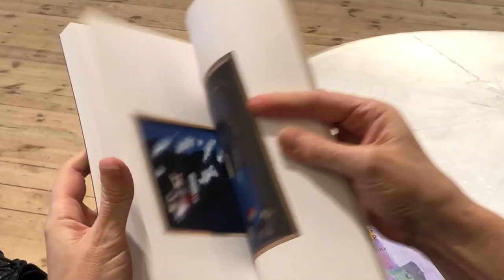Maj Bring – Detta är jag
Lär känna staden, landskapet och människan i Maj Brings konst. Utställningen pågår 7 mars–16 augusti på Uppsala konstmuseum i Uppsala.

Under utställningen får vi följa hennes livsresa från barndomens Uppsala, till Paris i skola hos Matisse och slutligen till söders höjder i Stockholm.

Från Uppsala till Paris*
Konstnären Maj Bring (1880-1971) föddes i Uppsala. Hon var målare och färgen var hennes främsta uttrycksmedel. I hennes motivvärld återfinner vi staden, landskapet och människan. Hon tog sig an motiven känsligt och lyhört. Maj Bring var en skarp människokännare och de porträtt hon gjorde är målade med inlevelse. Land och stad skildras poetiskt, ofta med en känsla för atmosfär och ljus. Hennes färgbehandling är djärv och ibland skissartad. I början av sitt konstnärskap tillhörde Maj Bring de radikala modernisterna och hon fortsatte hela livet att utveckla sitt måleri.

20 år gammal började hon studera för Carl Wilhelmson på Valands målarskola i Göteborg. Hon fortsatte vidare till Konstakademien i Stockholm och åkte sedan 1908 ner till Paris. Hon valde att studera måleri för Henri Matisse. Efter Paris bodde Maj Bring och hade sin ateljé på Söder i Stockholm. I hennes måleri ser man hur hon influeras av tidens strömningar som realism, expressionism och kubism.

Fann friheten i konsten
Maj Brings livsval, att bli konstnär, möttes med motstånd både från familj och omvärld. Likt många andra kvinnor som gick den vägen blev hon många gånger kritiserad och ifrågasatt. Men familjelivet och den traditionella kvinnorollen var aldrig något alternativ för Maj Bring, hon sökte friheten och fann den i konsten. Maj Bring ingick i ett nätverk med andra kvinnor som befann sig i en liknande situation. Här fanns bland annat Vera Nilsson, Siri Derkert och Anna Sahlström.

Nytändning
I den senare delen av Maj Brings liv blev hennes syn mycket dålig. Hon fortsatte ändå att skapa och fann ny skaparkraft med nya material som pärlor och paljetter. Hennes collage har ett lekfullt och personligt uttryck. Hon ställde ut collagen 1965 på galleri Hos Petra i Stockholm. Inför utställningen sa hon

”Jag har stått inför stränga lärare hela mitt liv. För första gången känner jag nu att detta är jag själv. Äntligen är jag så gammal att jag kan göra vad jag har lust till.”

Till utställningen har skribenten Lena Boëthius skrivit en essä om Maj Bring och fördjupat sig i några av konstverken som visas i utställningen.

*Textkälla: uppsalakonstmuseum.se